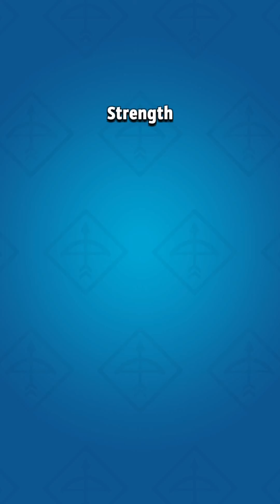Mobile Game: Archero gameplay I go up to stage 26